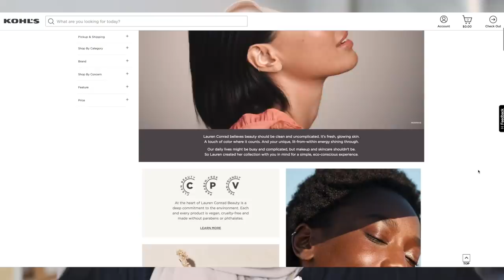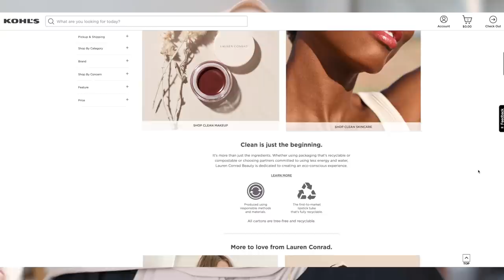Makeup therapy to get my mind off life 🤍 | Trying Lauren Conrad Beauty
HEY FAM! Today I'm doing some makeup therapy and testing out another new celebrity makeup line - Lauren Conrad Beauty now available at Kohl's! Shop everything I used here!

*FAQ*
Ethnicity? - Ethiopian/Harari
Age? - 25